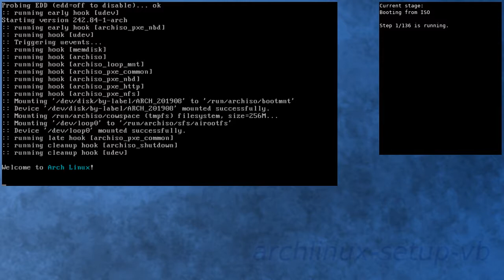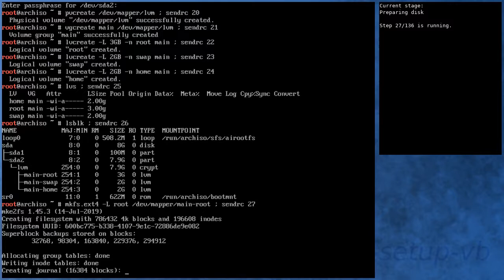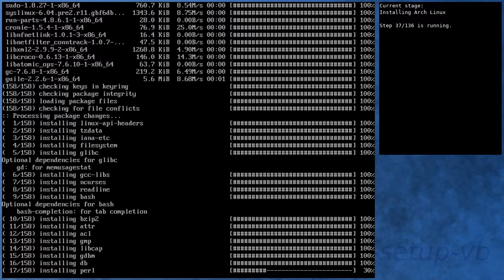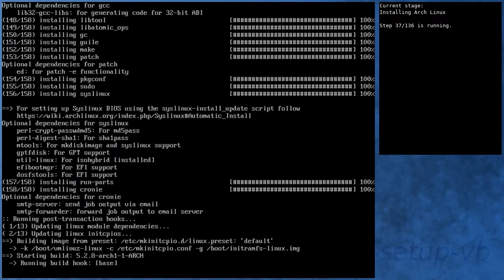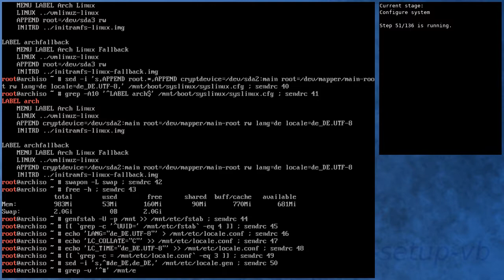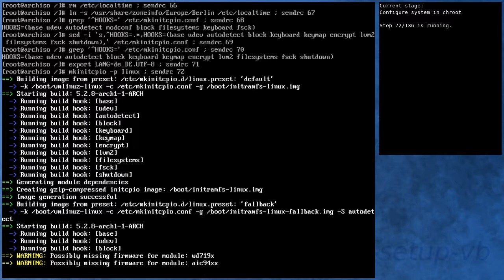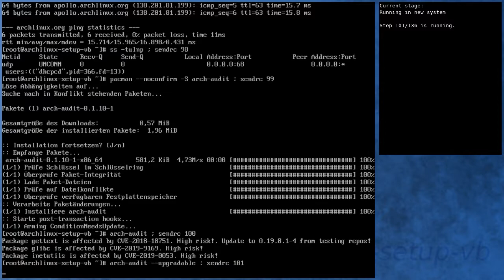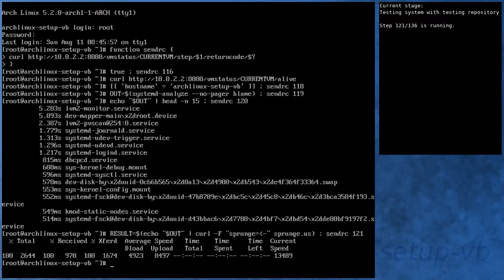Arch Linux installation recording to kernel 5.2.8-arch1-1-ARCH (core)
Summary:
[00:00] Booting from ISO
[00:48] Preparing
[01:42] Preparing disk
[03:24] Installing Arch Linux
[09:54] Configure boot
[10:12] Configure system
[11:04] Configure system in chroot
[14:38] Boot into new system
[15:45] Running in new system
[17:05] Activating testing repository
[17:35] Booting to system with testing repository
[18:34] Testing system with testing repository
[19:48] End

Kernel details:
5.2.5-arch1-1-ARCH (ISO)
5.2.8-arch1-1-ARCH (after installation)
5.2.8-arch1-1-ARCH (after enabling [testing])